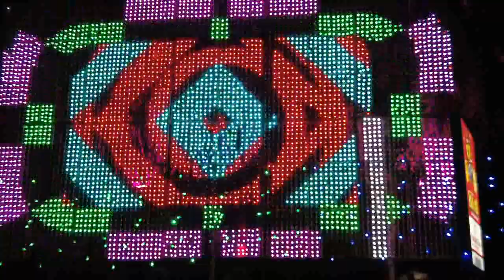Pulikkali Thrissur 2022 തൃശ്ശൂരിനെ പുലികൾ കീഴടക്കി